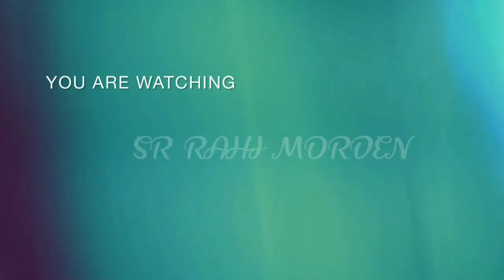my birthday video \\ tha video must be watched till tha end \\ it's my birthday 12\06\0000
my birthday video \\  tha video must be watched till tha end \\ the video was planned by shirin shila khatun \\  it's my birthday 12\06\0000

full video credit by:-
                                   1. shirin shila khatun
helped make tha video :-
                                   1. rajib shaikh

Names of those who helped shirin shila khatun and rajib sk :-
                                    1. luckman mal
                                    2. my mom
                                    3. sahid sk

I didn't even realize how my birthday passed because i was working in my studio when suddenly i got a call saying these.

it is my second birthday of my life ..

my best wishes and congratulations to all, thank yyou veryy much for watching tha entire video. See you again in tha next video.